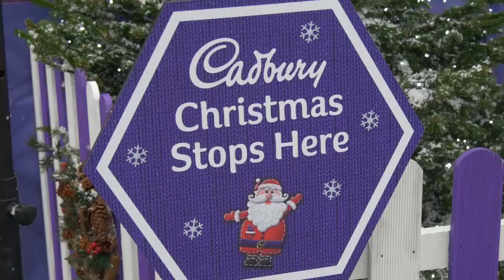Cadbury make it snow in Dublin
On Cadvent Day 11, the Cadbury Christmas Helpers visited the I Believe in Christmas markets at CHQ, where they transformed the stage area into a winter wonderland, by making it snow!